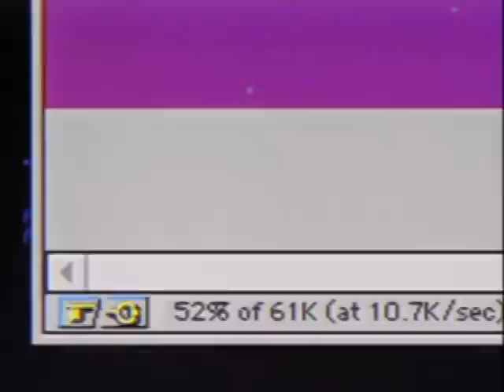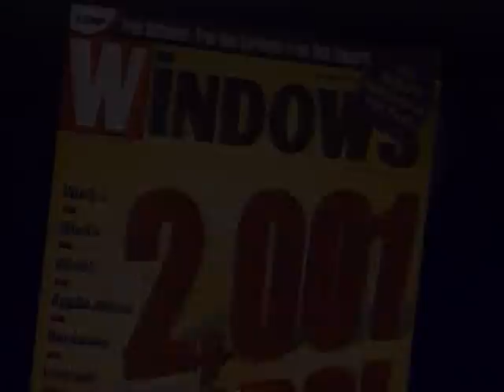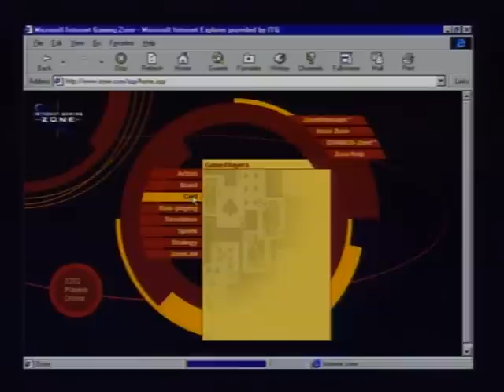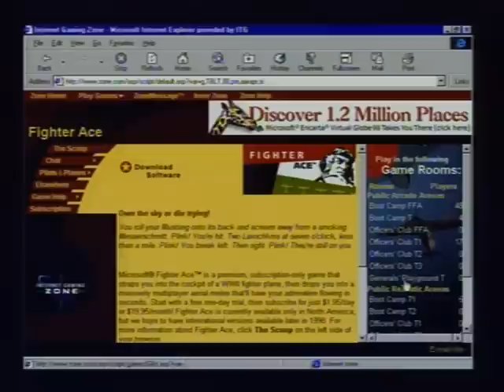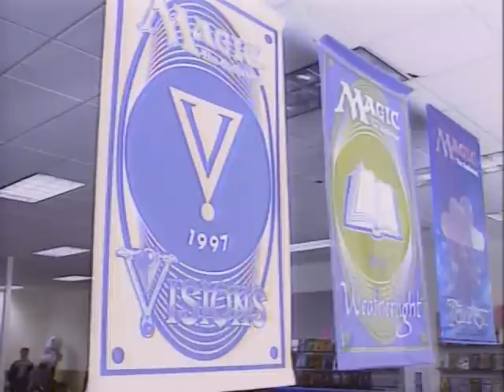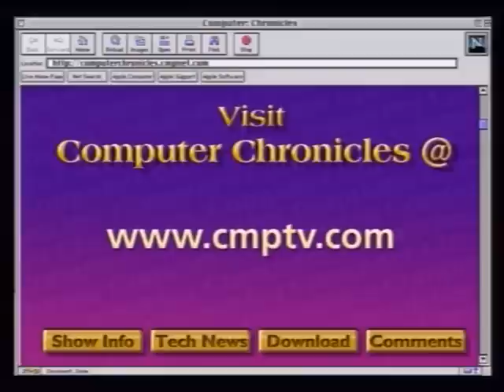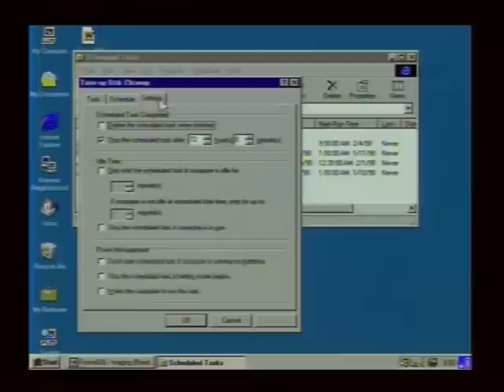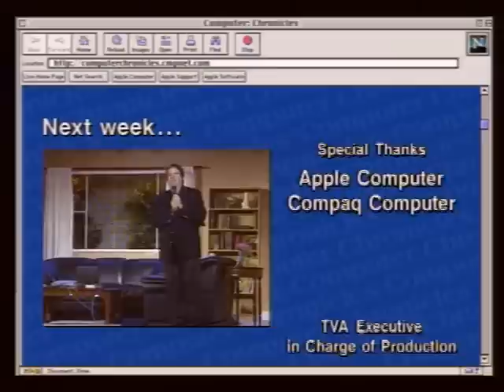The Computer Chronicles - Best Online Computer Games (1998)